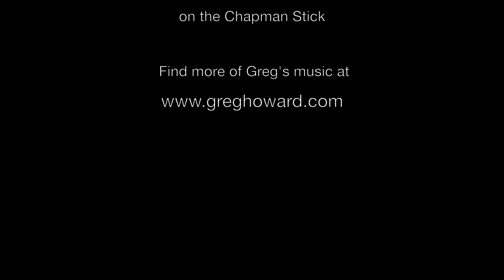All Along the Watchtower - Greg Howard on the Chapman Stick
A new video version of an old favorite of mine.  Three simple chords, a great melody by Bob Dylan, and some fun effects patches.  Enjoy!